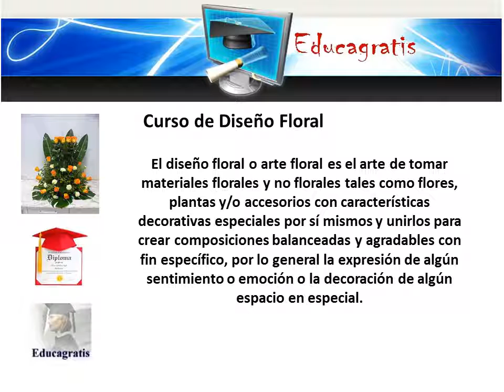Curso Floristeria Diseño Floral